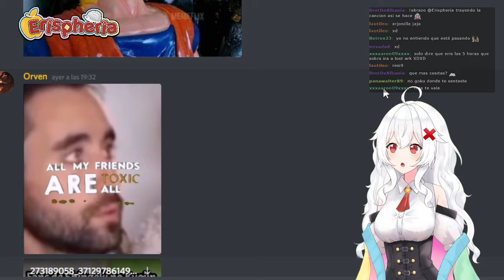Erispheria "de día sale el sol y de noche sale.."